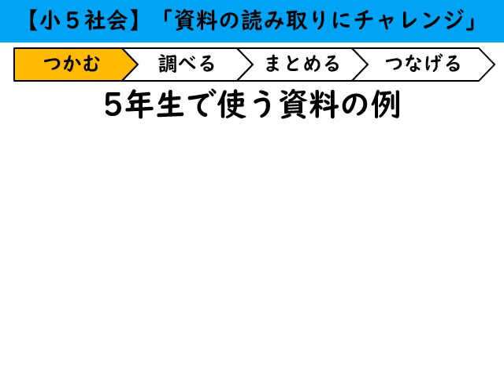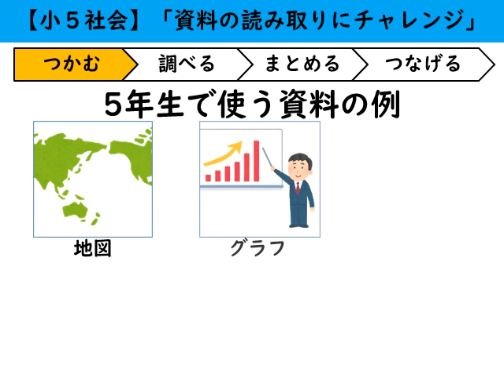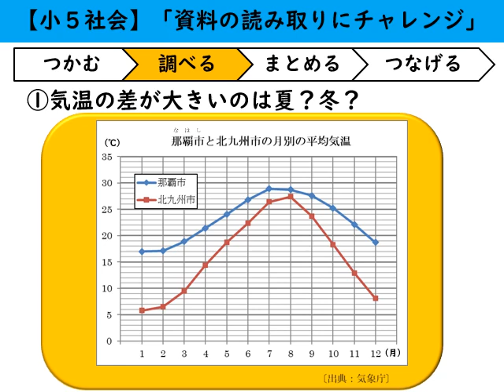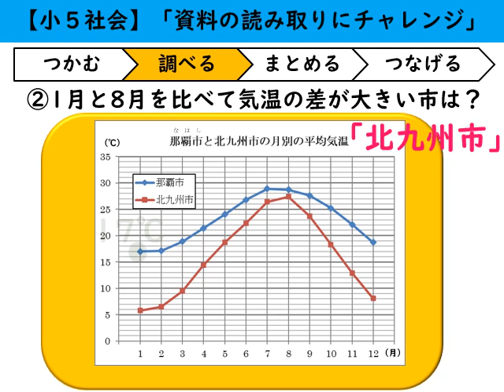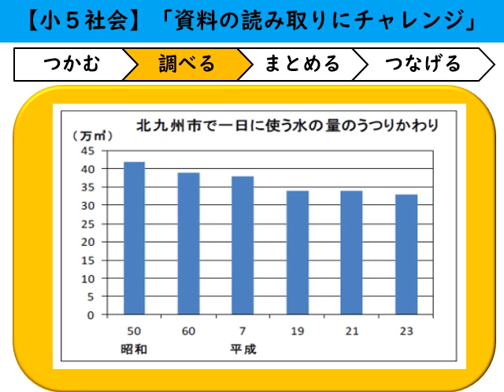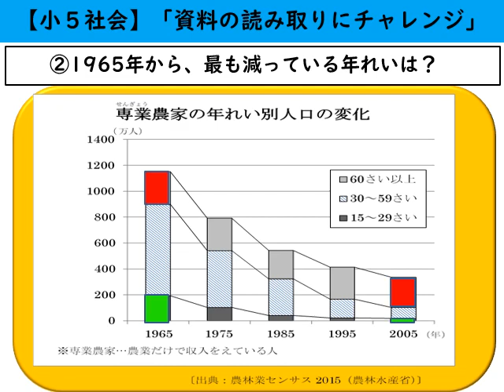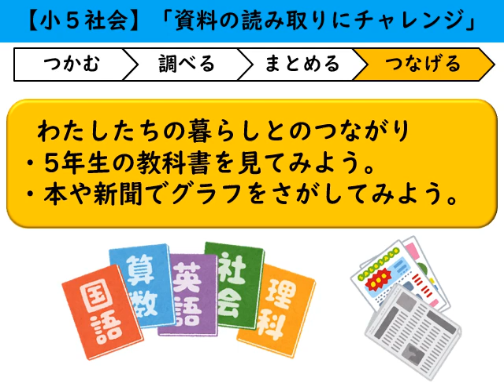【小５社会①】グラフの読み取りにチャレンジ